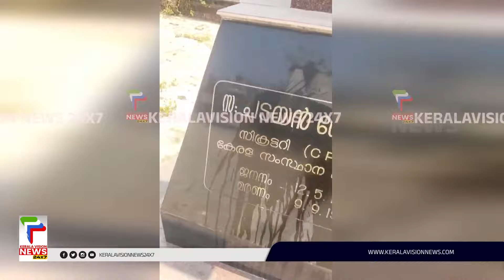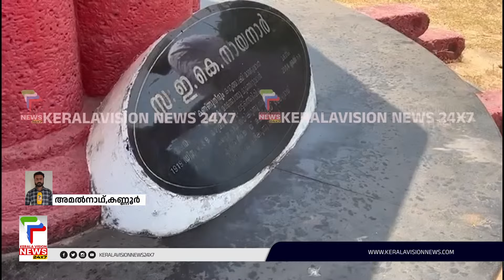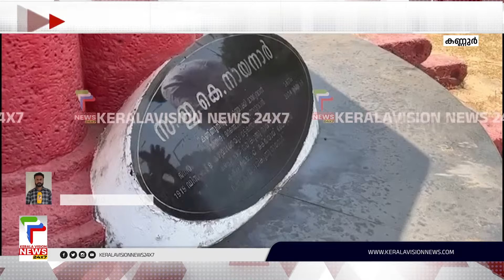കണ്ണൂരില്‍ CPIM നേതാക്കളുടെ സ്മൃതികുടീരത്തില്‍ പോളിഷ് പോലുള്ള ദ്രാവകം ഒഴിച്ച് വികൃതമാക്കി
About COA